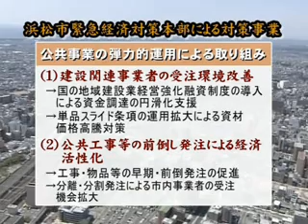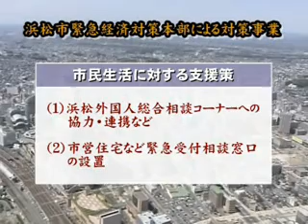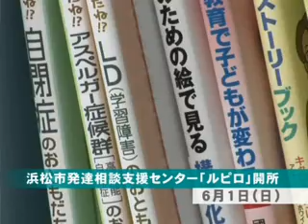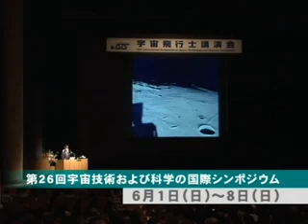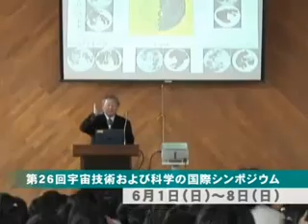平成20年を振り返って